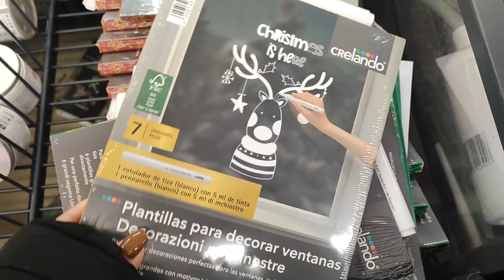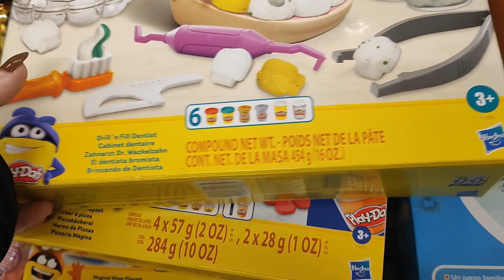VLOGMAS 12 🎄🎁 Un LUNES sin parar: análisis, recados, cole...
BIENVENIDOS A LOS VLOGMAS 🎅🏼❤️ Vamos a ir poco a poco y de momento... VLOGMAS 12 💫
Voy a ir subiendo vlogs diarios durante este mes de diciembre y puede que... hasta Reyes! Me acompañáis?
El día de hoy...un lunes sin parar! Análisis, desayuno, recados,  cole, piratas, recetas...🎄Espero que os guste muchísimo ya que lo comparto con todo mi ❤️💫
Códigos descuento Twistshake: 20% de descuento además del descuento de la web: 20ohbaby Twistshake link directo con el código aplicado Yesstyle: código: BWTINNA Forma parte del equipo de influencers de Yesstyle registrándote en este Lackto: crea tu propia joya de leche materna Empieza a utilizar los pañales de bambú de los que habla todo el mundo
𝗺𝗼𝗿𝗲 𝘃𝗶𝗱𝗲𝗼𝘀 🎬 MI CUMPLEAÑOS ✨ Bday VLOG + mis regalos Probando COSMÉTICA COREANA ✨ UNA DÍA PRODUCTIVO antes de la VUELTA a la RUTINA [Organización, limpieza, lavadoras, plancha...]
cotilleame ✨
🎬 subs: 4,536 Os quiero mucho ♥ Tinna